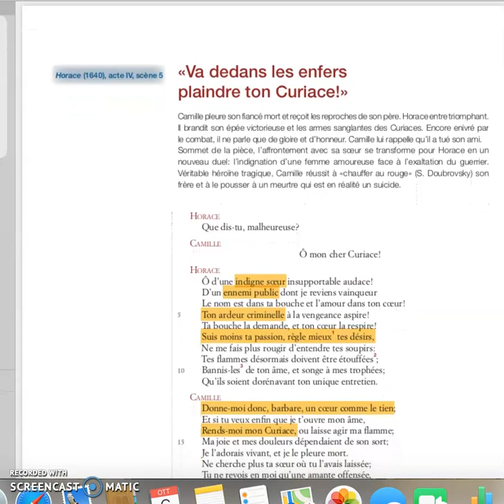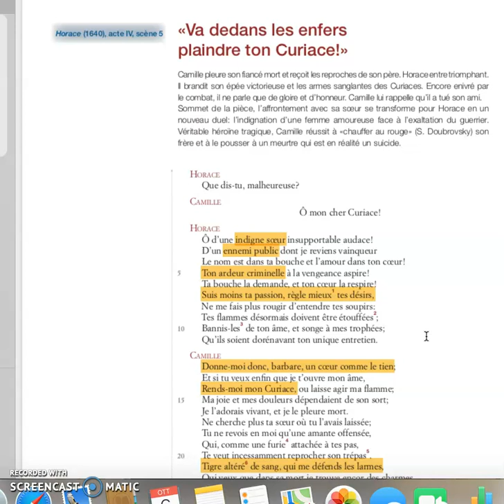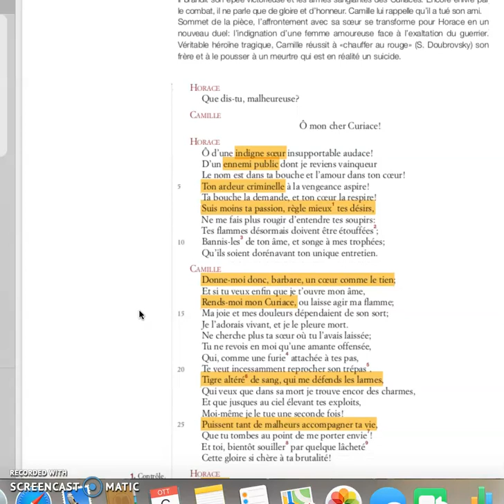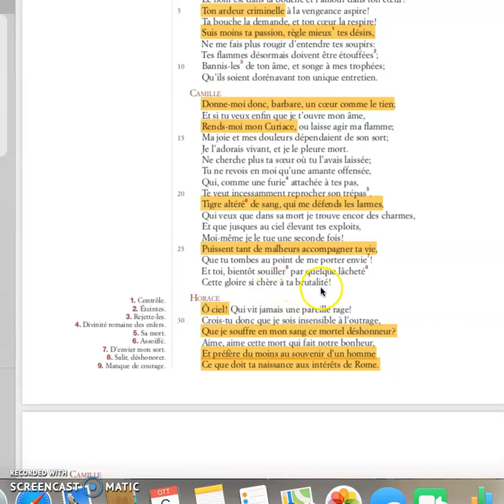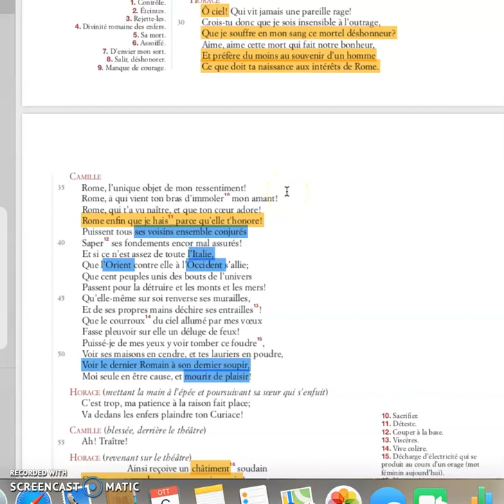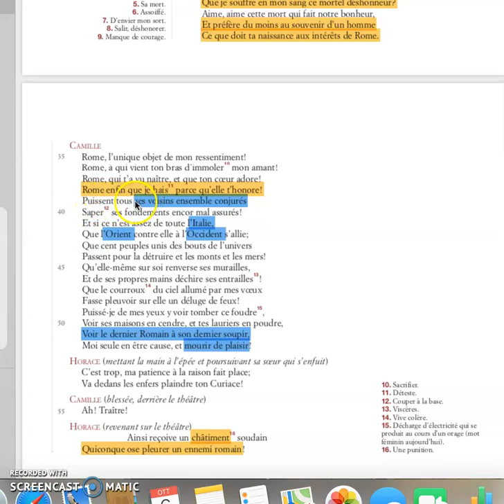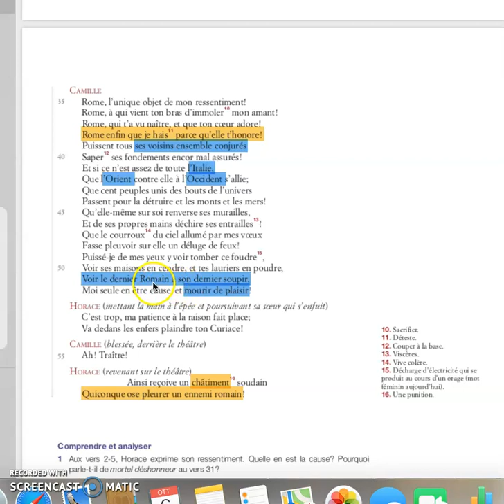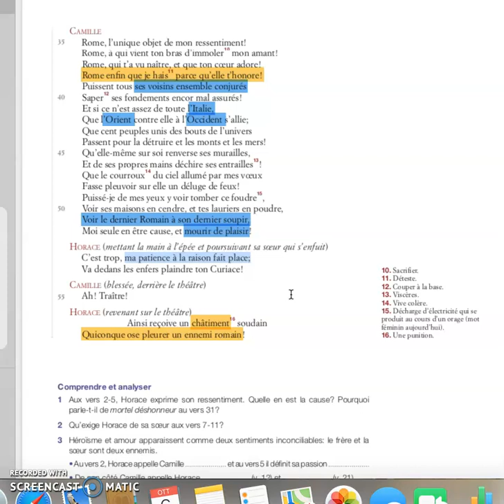Horace Corneille Va dedans les enfers plaindre ton Curiace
Lecture commentée d'un passage de la tragédie classique de Pierre Corneille, Horace (1640). Mise en scène après Le Cid, cette pièce respecte toutes les contraintes de la tragédie classique. Issue d'un sujet de l'histoire romaine racontée par Tite-Live et dédiée au cardinal de Richelieu, elle manifeste la valeur de l'Etat, de sa propre ville natale, à l'encontre des liens familiaux.
De plus, Horace s'insère parfaitement dans le cadre historique de la France de Louis XIII, en guerre contre l'Espagne, compte tenu du fait que sa femme, Anne d'Autriche, était la soeur du roi d'Espagne.
En effet, la pièce relate l'histoire de Rome en guerre contre Albe La Longue et du duel entre les Horaces et les Curiaces, d'où un lien au tableau très célèbre du peintre français David, 'Le serment des Horaces'.
Au problème de la guerre s'oppose celui des relations familiales. Sabine, femme d'Horace, est la soeur de Curiace et Curiace est le fiancé de Camille, soeur d'Horace.
Dans cette scène, Horace, après avoir tué Curiace, impose à sa soeur de ne pas pleurer pour la perte de son amour, mais de célébrer la gloire et la victoire de Rome. Faut-il protéger les liens familiaux ou mettre avant tout le bien de la collectivité et de sa ville natale?
Quelles sont les analogies et les différences entre Horace et Rodrigue (Le Cid)? Comment Corneille traite-t-il la diatribe passion-raison?
Essayons de répondre à ces questions dans la vidéo!
Enregistrement : JBL + Screencast'o'matic.